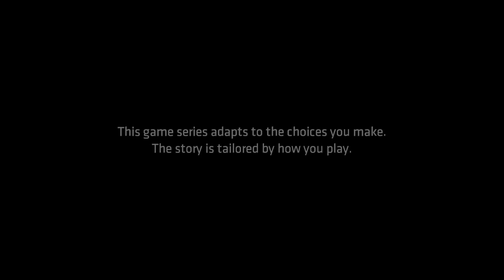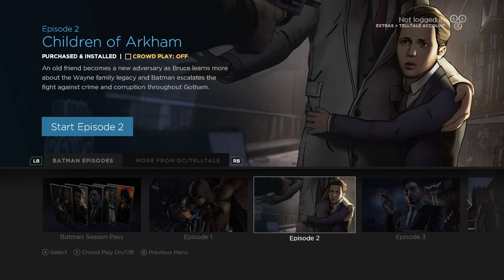Realm of Shadows - Batman: The Telltale Series - (Full Episode) (NO COMMENTARY) (Stream 1)